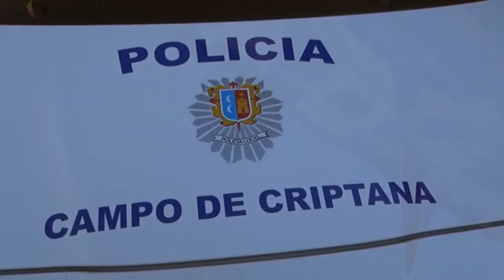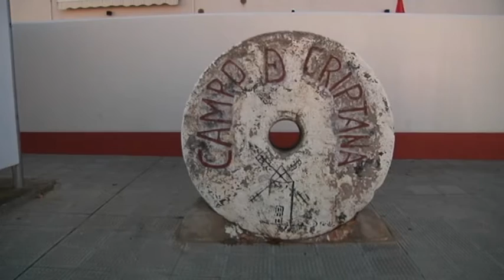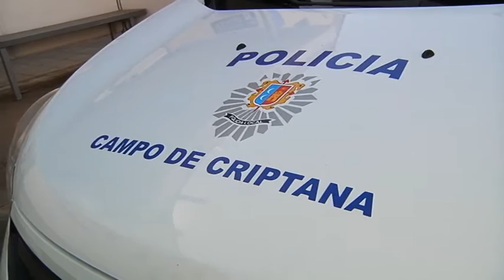Miércoles 3 octubre Vida Municipal Policía Local